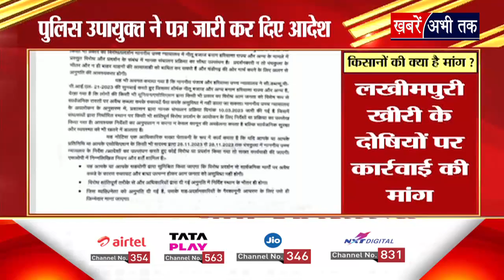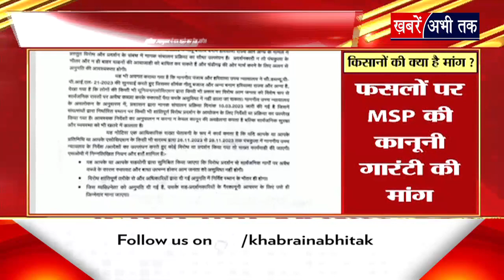पंचकूला में किसानों का 3 दिवसीय प्रदर्शन आज से, पुलिस उपायुक्त ने पत्र जारी कर दिए ये दिशा-निर्देश !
Panchkula: आज से पंचकूला में किसानों का 3 दिवसीय प्रदर्शन, पुलिस उपायुक्त ने पत्र जारी कर दिए ये दिशा-निर्देश !